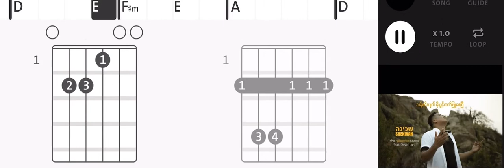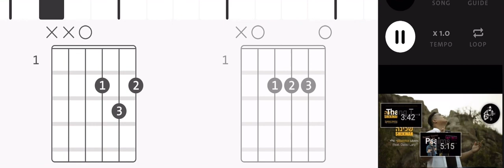Myanmar worship songs guitar lessons 01